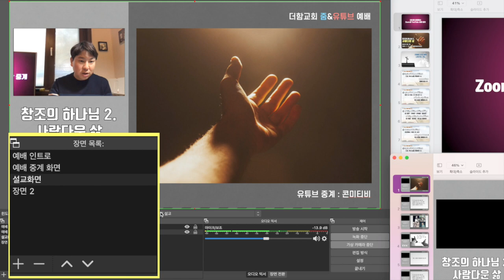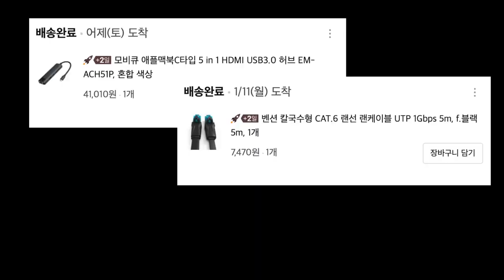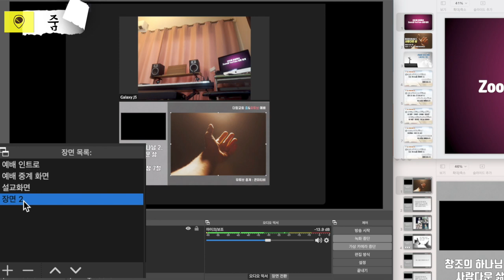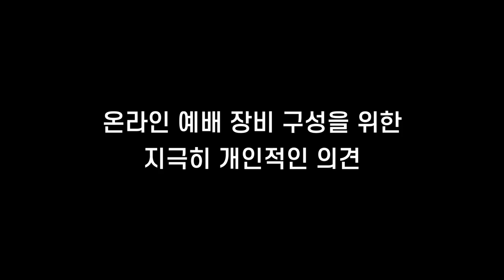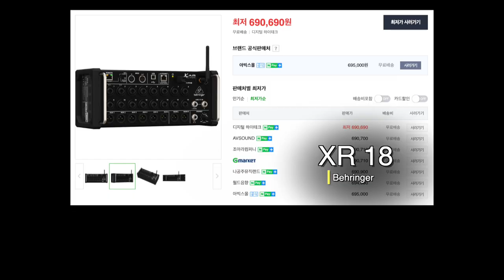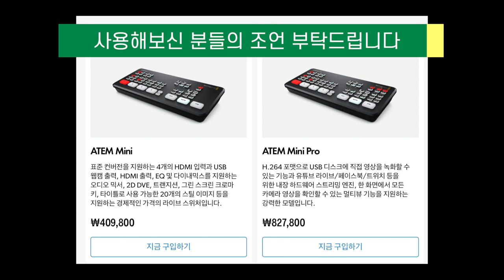온라인예배 운영은 어렵습니다! - OBS to Zoom & YouTube 운영해본 후 전체적인 의견(온라인 예배 구축을 위한 장비에 대한 생각들)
안녕하세요? 김대완 목사입니다.
오늘 영상은 지난 영상에 이어 OBS를 이용해 줌에 연결하고, 유튜브 라이브 방송을 하는 방법에 대해 말씀드리겠습니다. 지난 영상을 못 보신 분들은 내용의 이해를 위해 아래 올려드린 링크를 통해 지난 영상을 봐주시면 좋겠습니다.

** 본 영상에는 다음과 같은 내용이 담겨있습니다(타임 스탬프) **

00:17 예배 장면을 구성하는 팁
01:25 예배에서 직접 활용해 본 후 느낌
01:56 운영 팁 - 동선을 최대한 짧게
03:05 음향 - 온라인 예배 장비 구성을 위한 개인적인 의견
05:52 영상 - 온라인 예배 장비 구성을 위한 개인적인 의견
06:36 전체적인 정리

** OBS to Zoom & YouTube 1편에 담긴 내용 **

전체적인 설계, OBS에서 Zoom으로 화면 송출하기, 예배 준비를 위한 OBS 내 화면 구성, OBS에 스마트폰 연결하는 방법과 앱추천 등

제가 시도해본 기본적인 구조는 OBS에서 줌으로 화면을 보내고, 또 그 줌 화면을 유튜브로 보낼 수 있는 구조입니다.
듣기만 해서는 어려우시지요? 또 굳이 이렇게까지 해야 하나? 라고 생각하실수도 있는데요.
영상을 보시고 나면 이 방법을 통해 온라인 예배에 참여하시는 성도님들과 준비하시는 목사님들이 오프라인의 느낌을 보다 많이 느끼실 수 있겠다는 생각이 드실 겁니다.
그리고 또 한 가지 장점은, 추가 비용이 거의 없는 상태에서 구현이 가능하다는 사실입니다.
온라인 예배 구축하시느라 비디오 캡쳐보드 등과 같은 장비 알아보시는 분들 많이 계시지요?
결제하시기 전에, 이 영상을 먼저 보시면 도움이 되실 것이라 생각됩니다.
그럼 시작해보겠습니다.